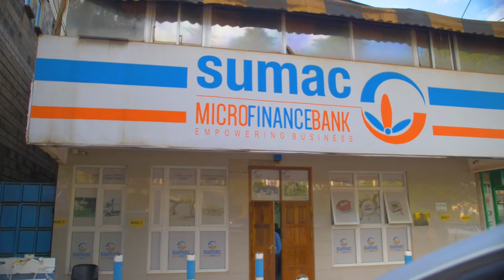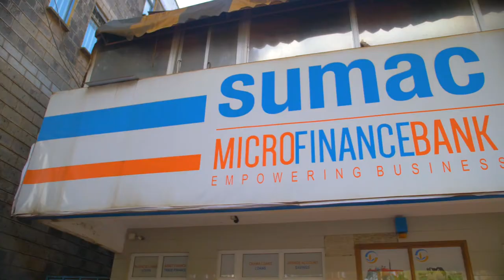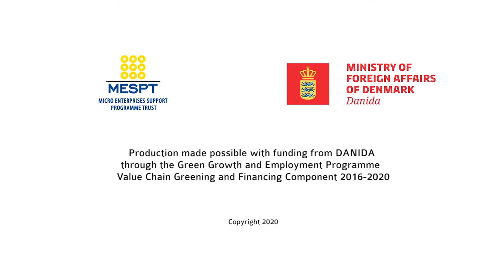SUMAC Microfinance Bank Partnership with MESPT to help farmers thrive